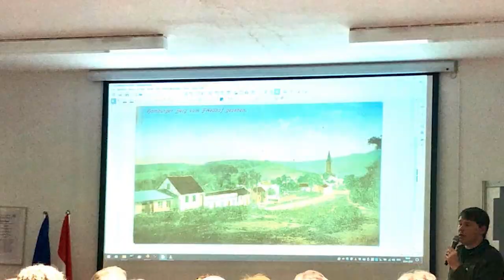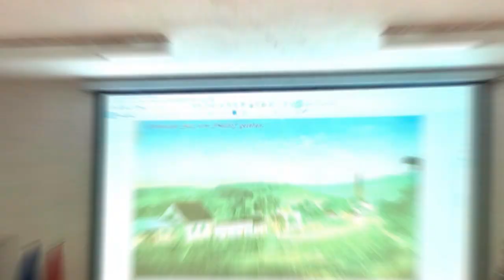Unsere Familien 151 - Ruggardo Grub, Engenheiro Agrônomo 18 - 06 - 2023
Unsere Familien com Felipe Kuhn Braun recebe Ruggardo Grub, Engenheiro Agrônomo.